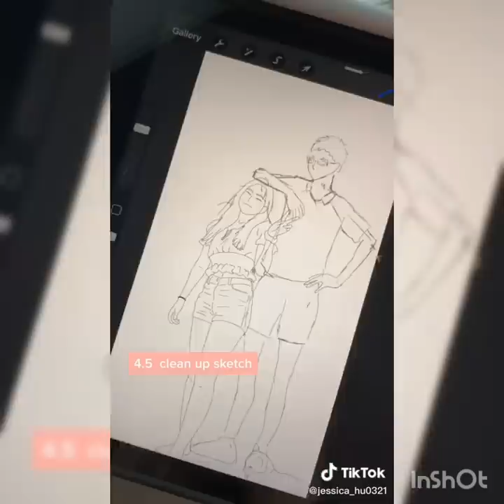TikTok Skechers Haikyuu!! Drawing Tutorial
For all my viewers and subscribers who are interested in hopping on to this trend: Don't be shy you're never too late!

Credits to: @jessica_hu0321